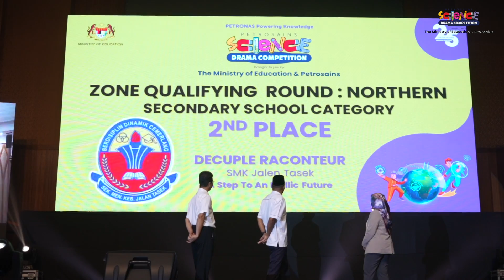PSDC 2024 | Northern Zone Montage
This montage captures moments from the PSDC 2024 Northern Zone Qualifying held on June 6th at Al Bukhary International University, Alor Setar, Kedah. With ten primary and eight secondary teams competing, enjoy these exciting and memorable moments as each team brings its own uniqueness to the stage.